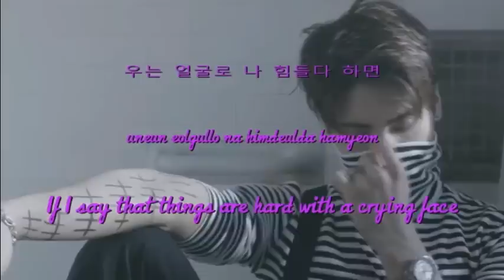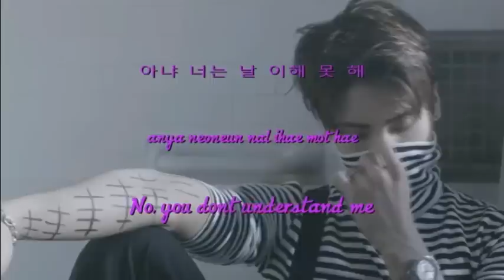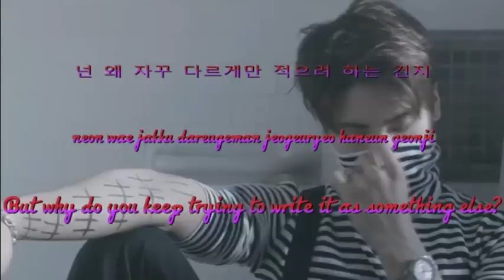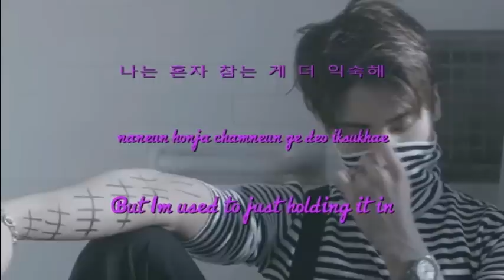[Karaoke Instrumental w Backup Vocals] Jonghyun Ft. Taeyeon - Lonely [Eng+Rom+Han]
Comment down here, Thank you :D